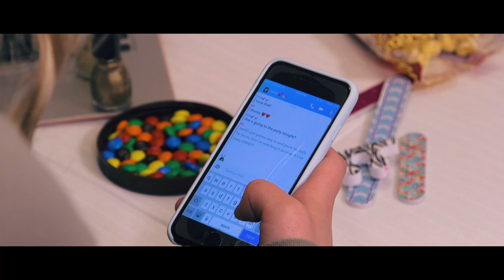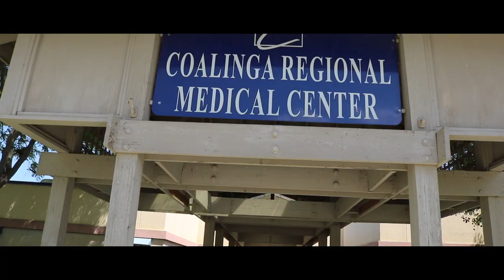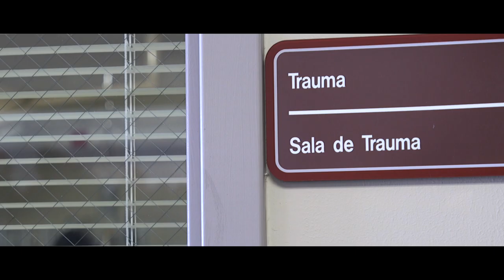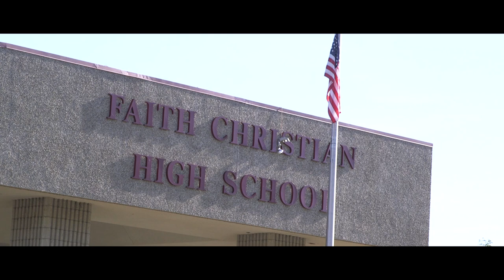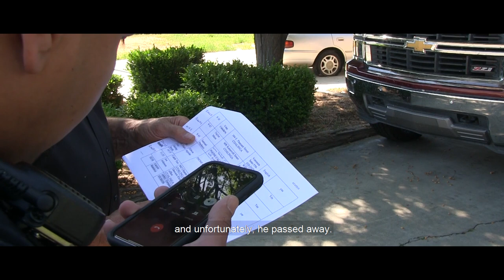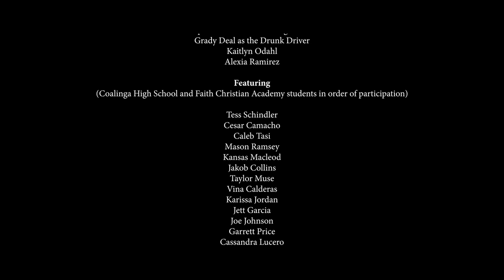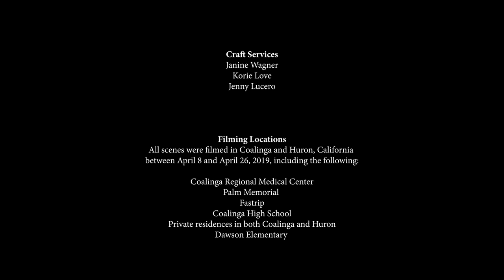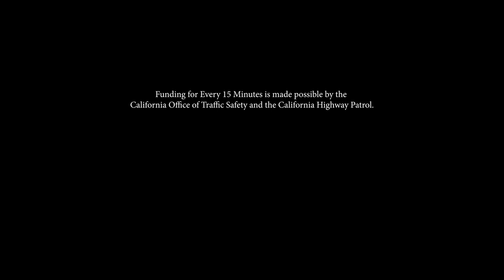Every 15 Minutes Coalinga High School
Hosted by Coalinga High School on April 25-26, 2019.